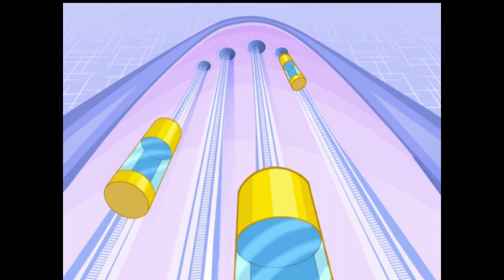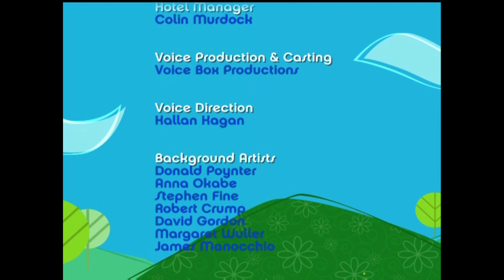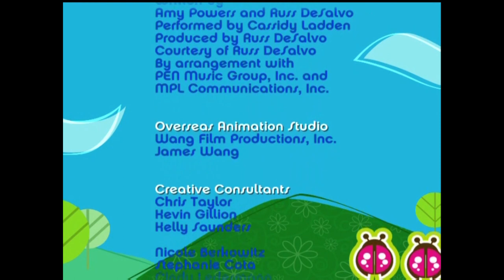Polly Pocket: 2 Cool At The Pocket Plaza (2005) - 1080p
Here's the 2nd polly pocket movie i'm posting! I'm not posting the first one (lunar eclipse) since it's already available in good quality. You can watch that here: @morganl6297

You can also find this film on my bilibili channel "rhi-beebee".